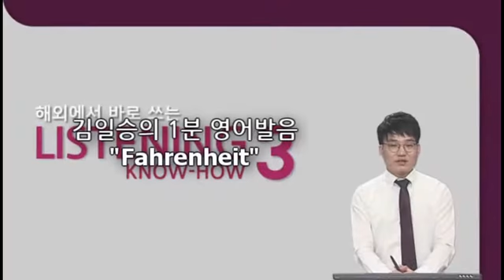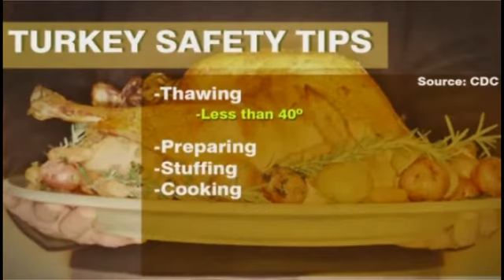김일승의 1분 영어발음 - 5회 Fahrenheit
영어발음에 대해 정확하게 알고 싶었던 분들!!
내가 하는 영어발음이 제대로 된 발음인지 궁금하셨던 분들!!
이익훈어학원 김일승강사의 1분 영어발음으로 영어발음 정복하세요~